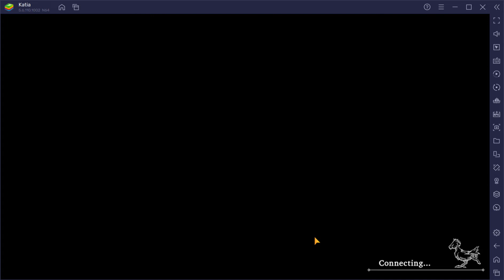WOTV FFBE Guild War Saffron vs Asian Guild 09/04/2022 Astrius, Celes, Velis Team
Round 1 vs Elena, Engelbert, Locke
Round 2 vs Sadali

Astrius
Slot 1:  Pod 153
Slot 2:  Brigandine +5 (Shield)
TMR: Lightning Katana (Owe)
Esper Odin
VC: Tune Up
Sub VC: Sudeki Da Ne
Subjob: Sniper
Support 1: Combat Refinement
Support 2: Natural Instincts
Reaction: Presient Advantage

Celes
Slot 1: Survival Vest +5 (Shield)
Slot 2: Astrea Aurora
TMR:  Sacred Step (Ayaka)
Esper: Demon Wall
VC: Winter Holiday Part
SubVC: A Vow to Meet Again
Subjob: Spellblade
Support 1: Imperial Magitek Knight
Support 2: Undefeated General's Resolve
Reaction: Magic Reflex

Velis
Slot 1: Lunar Tome +5 (Magic)
Slot 2: Defense Bracer +5 (Shield)
TMR: Black Rose Headdress (Black Robe Helena TMR)
Esper: Bahamut
VC: Black Rose of the Battlefield
Sub VC: Wyrm of Blizzard, Friezess
Subjob: Arithmetician
Support 1:  Scholarly Intuition
Support 2:  Everlasting Snow
Reaction:  Cold Comfort